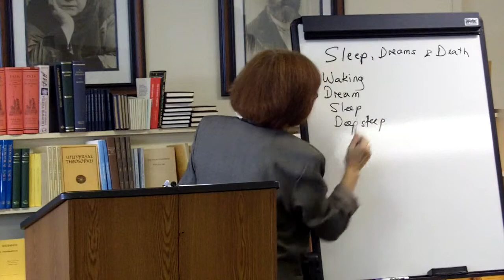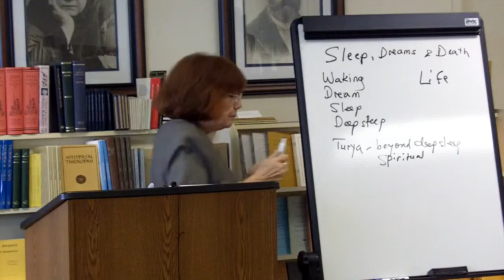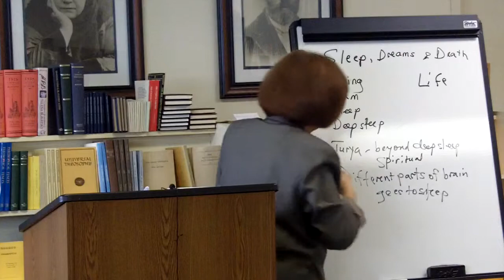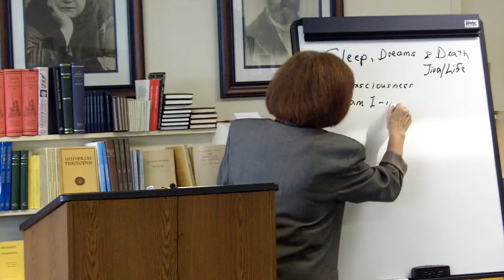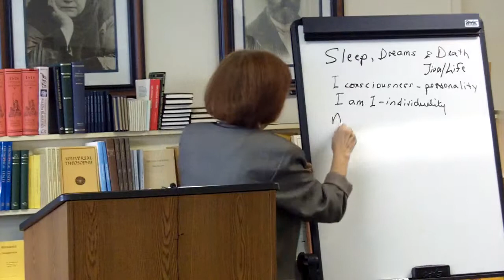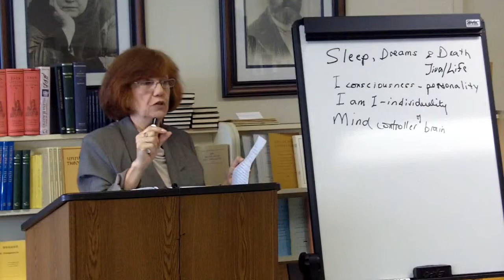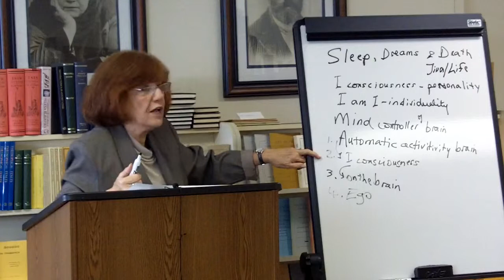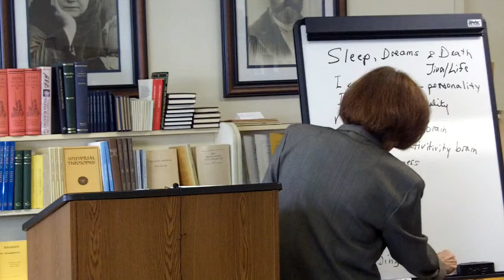Sleep, Dreams and Death—Part I 11-20-11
A talk just started on forms of consciousness known as sleep, dreams and death.  Why do we sleep?  Dreams are automatic activity of the brain, I consciousness, kinds of dreams, dream states we go thru, dream symbols individualized & can they be interpreted.  Concerns of the spiritual Self v self of the personality.  Definition of what is called death. What brings about chaotic events.  Reincarnation